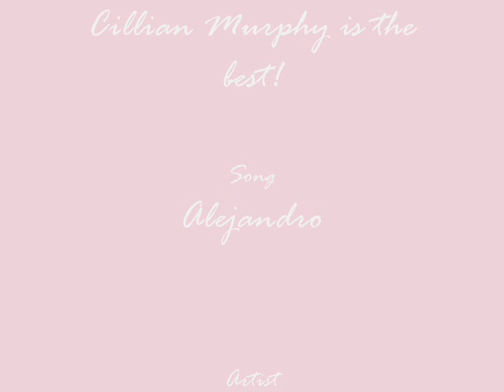Cillian Murphy (Alejandro) By Lady Gaga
A video and Slideshow of The Irish actor Cillian Murphy With the song Alejandro By Lady Gaga!